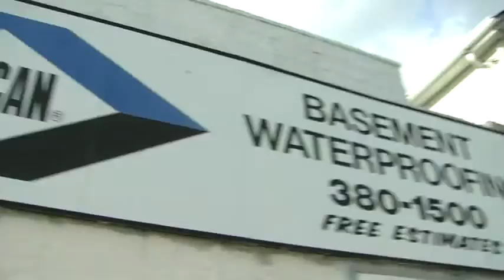Wet basement waterproofing company in Hewlett Bay Park NY, Nassau County.